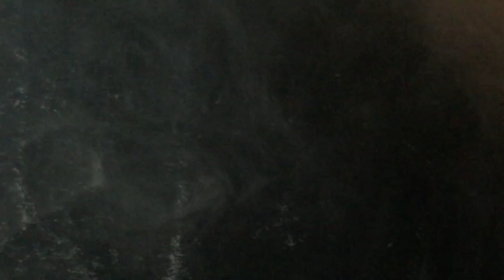ZZZZZZ - Bubble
Bubble is a track from ZZZZZZ´s third album "Error Attack".
Take your time to look at the video. Maybe you can see the woman, the skull, the ghost, the horse, the eagle or something else. Don´t fall asleep! :-) ...yet...